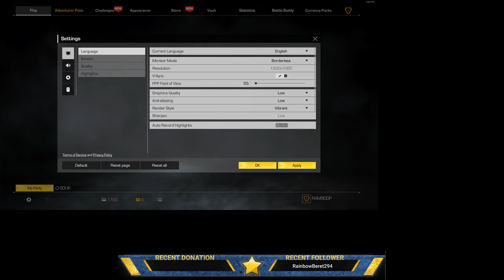Ryan Robertson Live Stream